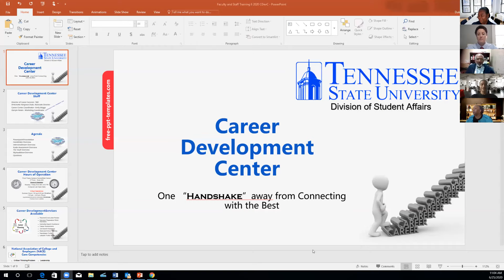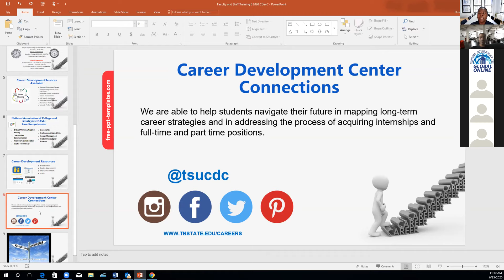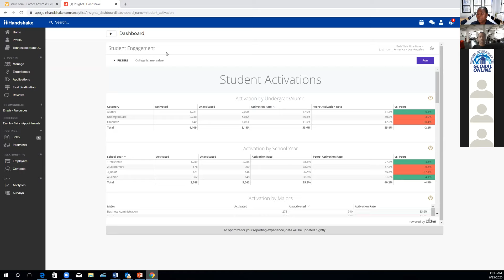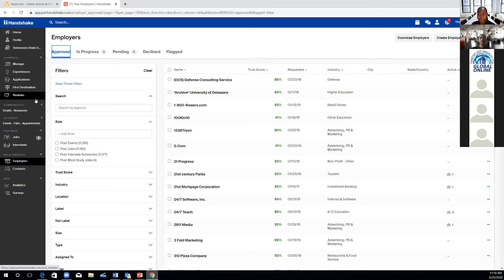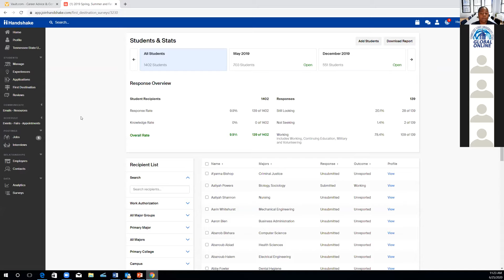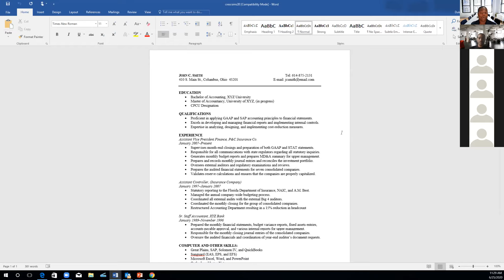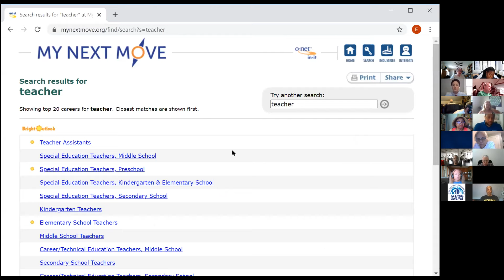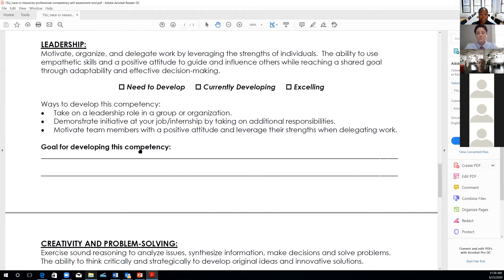TSU Career Services - Faculty Staff Training 6 25 20